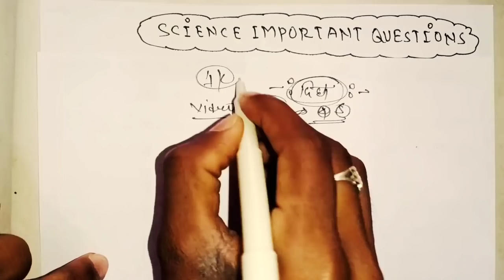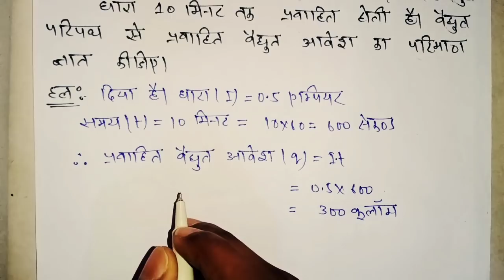class 10 science important question 2021,class 10 विज्ञान महत्वपूर्ण प्रश्न 2021 board exam,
class 10 science most important question